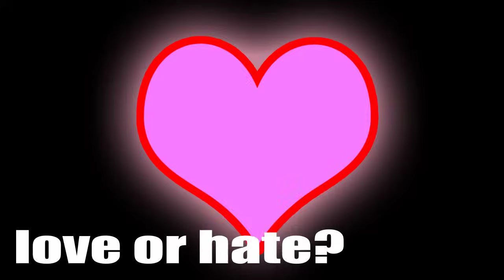Moron.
The full length (opening / closing) credits sequence for Porkchop 'n Flatscreen episodes 9-15, complete with dancing ninjas.

the perfect ‘he’
the quest to be
it's killing me, it's killing me

love or hate?
try or wait?
take the bait?
fool with fate?

I took the test
I tried my best
but where’d it get me?

I can't see it anymore
the you who used to be
so free by me
where is she?
where is she now?

love or hate? (waste of time, but I’ve done no crime)
try or wait? (oh what a fool, what a fool)
take the bait? (I did it all for the love)
fool with fate?

no regrets (waste of time, but I’ve done no crime)
I tried my best  (oh what a fool, what a fool)
so don't forget my love (I did it all for the love)

fool with fate?

no regrets (waste of time, but it’s on my mind)

I can't deal with all the feeling
all the rocking and the reeling
so don't forget I did it all for the love